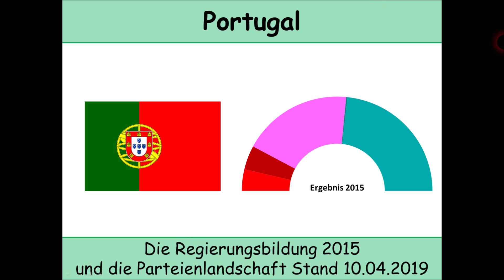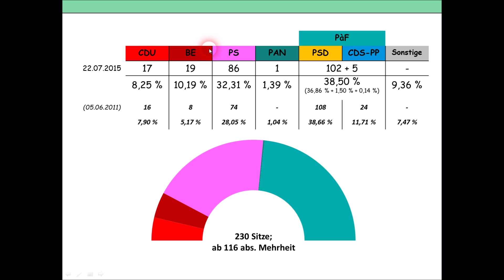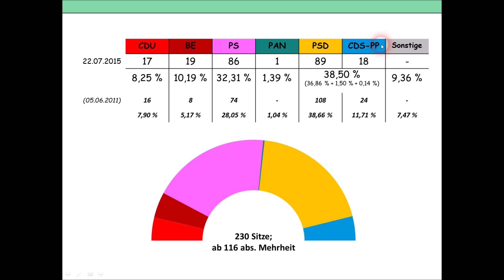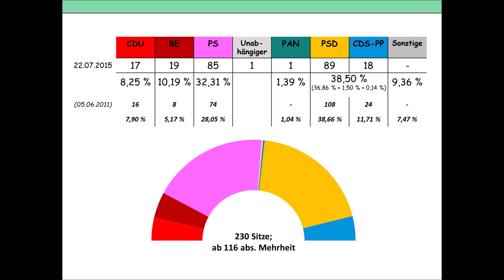Parlamentswahl Portugal 2019: Die Regierungsbildung 2015 und die Parteienlandschaft Stand 10.04.2019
Am 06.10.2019 wird in Portugal regulär das Parlament neu gewählt werden. In diesem Video soll auf die Regierungsbildung 2015 und die Parteienlandschaft Stand 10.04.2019 geblickt werden.

Link zum Video "Parlamentswahl in Portugal 2019: Ein Blick auf die Umfragewerte Stand 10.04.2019" (verfügbar ab So. 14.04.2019, 14 Uhr)